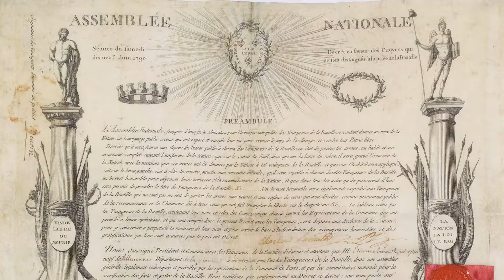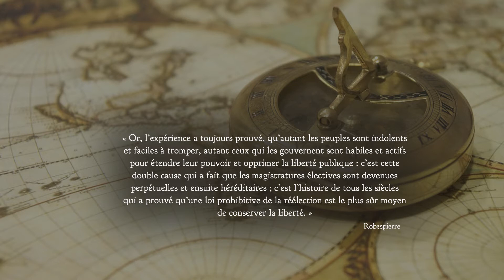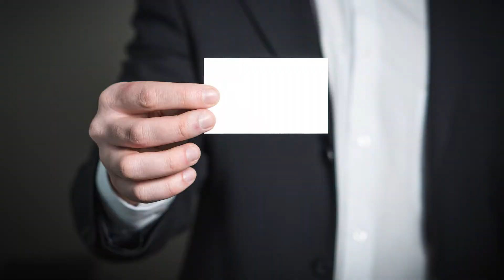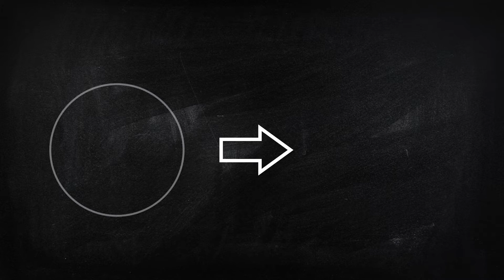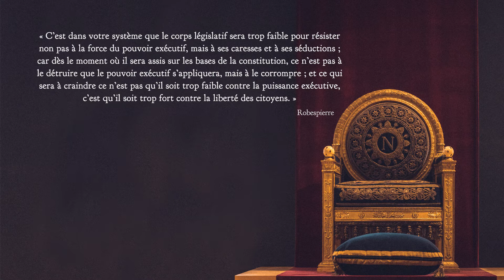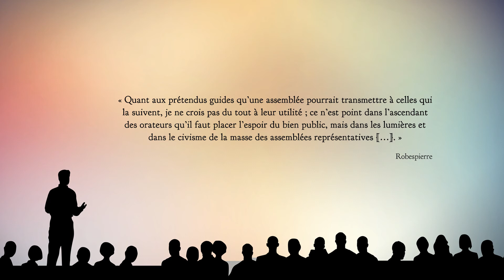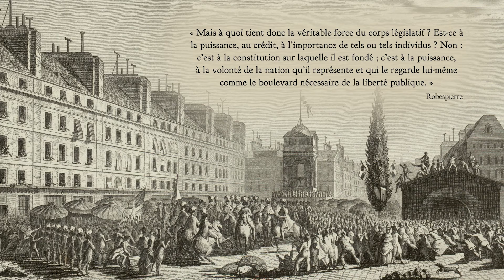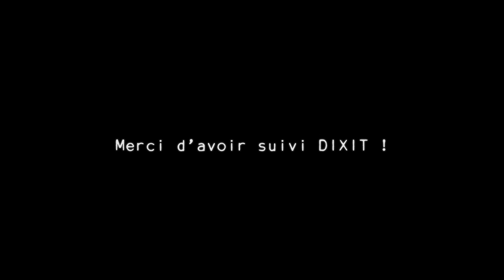Robespierre – De la réélection des députés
Synthèse de deux discours prononcés par Robespierre à l’Assemblée Constituante en 1791.